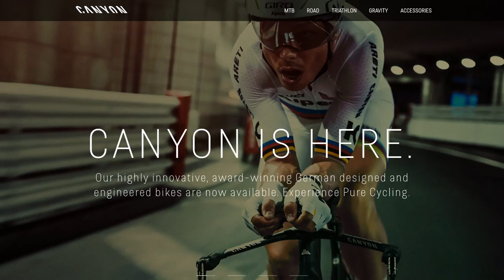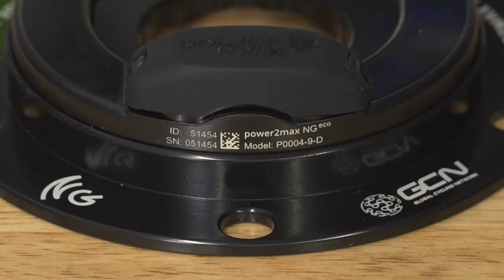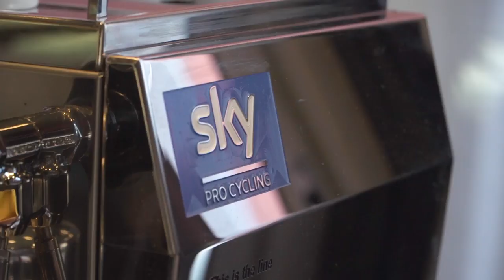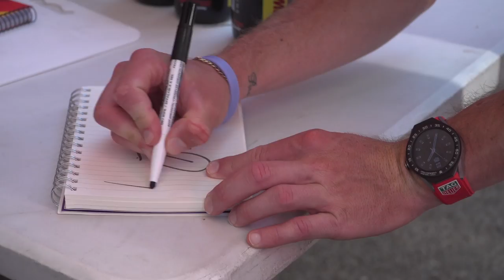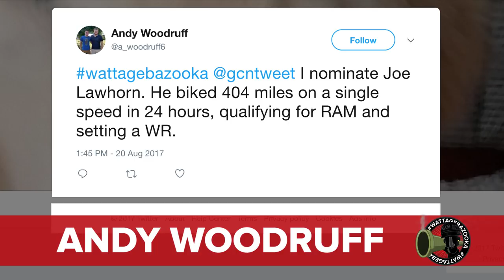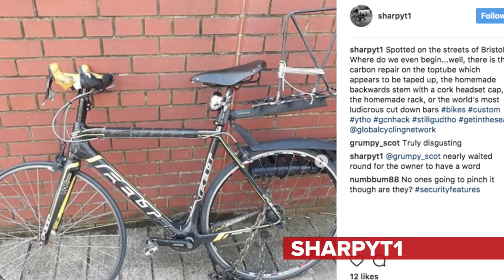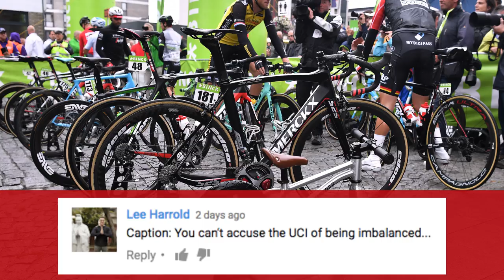Is This Really Why You Ride Your Bike? | The GCN Show Ep. 241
Welcome back to the 241st episode of The GCN Show, where we ask some important philosophical questions including why we ride, and more importantly, is Dan middle aged?!

The big question this week on The GCN Show is Why You Ride? With some interesting findings from a recent scientific study, we reveal the answers. But are they what you expected? 💬

There's more news from the Vuelta a España, Canyon is in the USA, Temple Cycles prove to be a modern business and there's plenty of pro transfer news too.

What do you think of Tom Dumoulin's GTNPainCave set up? Hear the latest from Mark Beaumont, and we check out Team Sky's new Race Hub.

Tech of the Week features the NGEco power meter from Power2Max. At less than €500, it adds another quality power meter to the market.

wattagebazooka goes to Astana rider Brumotti, and to Andy Woodruff for his singlespeed 404 mile 24 hour bike ride!

Hack/bodge of the week yields some great hacks for bike travel and a pretty rad bike dog.

Don't forget to enter our caption competition this week for the chance to win a GCN Camelbak bottle. Good luck! 🤞

If you'd like to contribute captions and video info in your language, here's the link 👍